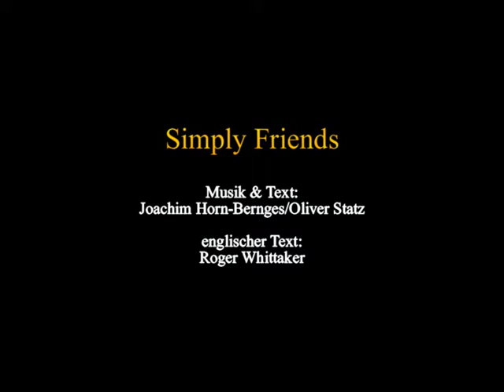Roger Whittaker - Simply Friends (1999)